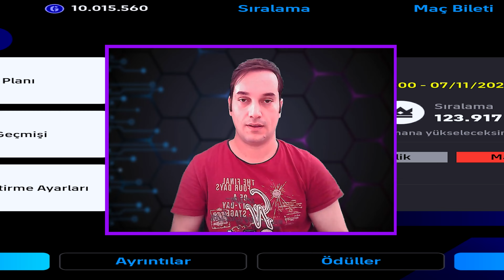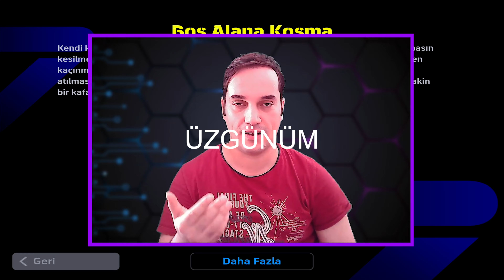"Hızlı Kontra ile Maça Hakimdim, Ama Şok Comeback Yedim! 🔥 – eFootball 2025"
🎮 eFootball 2024'te hızlı kontra atak dizilişi ile oynadım ve rakibi alt etmeye çok yakındım! Maçın kontrolü elimdeydi, ancak işler beklediğim gibi gitmedi. Tam zafer havasına girmişken şok edici bir comeback yedim! 😱 Bu videoda maçın detaylarını, kullandığım taktikleri, dizilişi ve oyunun kritik anlarını paylaşıyorum. Başarılı kontralarla nasıl üstünlük kurabileceğinizi öğrenmek ve maç sonundaki büyük sürprize tanık olmak için izlemeyi unutmayın!

✅ Kullandığım Diziliş: Hızlı Kontra Atak (4-2-3-1)
⚽ Taktik İpuçları: Pas araları, topu hızlıca hücuma çıkarma, savunmada dengeyi koruma.

📌 İçerikte Neler Var?

Hızlı kontra dizilişinin avantajları
Takım dizilişi ve oyuncu yerleşimi önerileri
Maç içindeki kritik hatalar ve çıkarılacak dersler
Şok bir comeback anıyla dolu heyecanlı maç analizi
Bize Katılın ve Oyunu Birlikte Geliştirelim!
👉 PESSEL YouTube Kanalımız: [Kanal Linki]

🔔 Bildirimleri Aç – Kaçırmak istemeyeceğin maç analizleri ve ipuçları için!